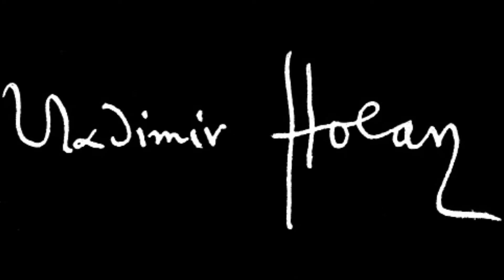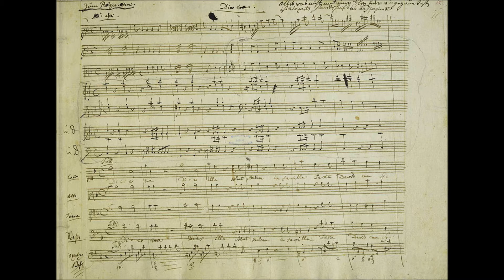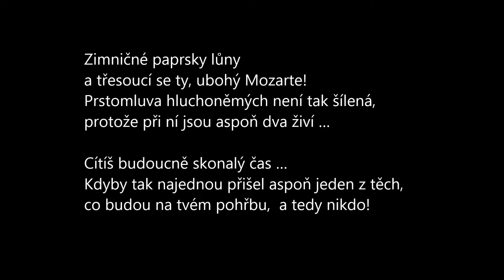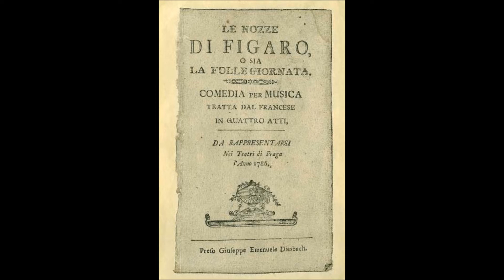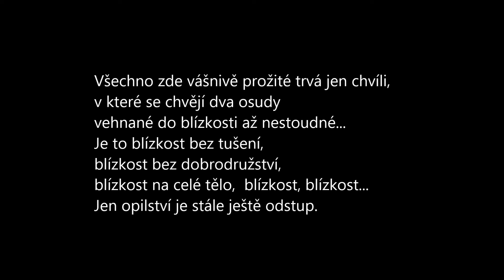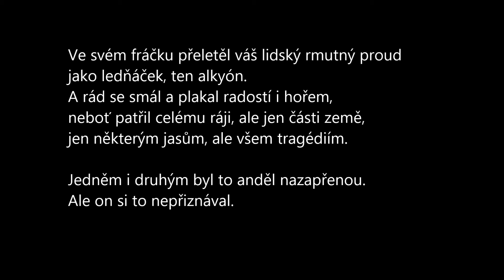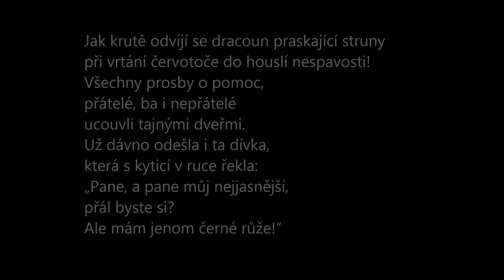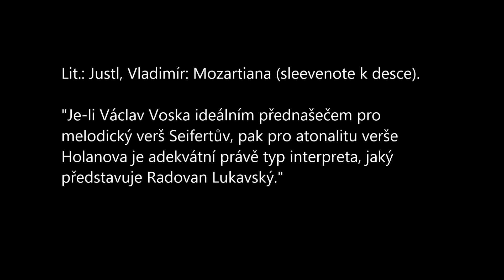Vladimír Holan - Mozartiana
MOZARTIANA, II.

Autor: Vladimír Holan
Vznik: Psáno v letech 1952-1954
Vydáno: 1963
Nově: Holan - Spisy - 1. - Jeskyně slov (1999, Paseka)

MOZARTIANA - GRAMOFONOVÁ NAHRÁVKA

Strana A:
Jaroslav Seifert - Mozart v Praze: Třináct rondeaux o Praze (1951).
Recituje: Václav Voska
(Bude jiná nahrávka).

Strana B:
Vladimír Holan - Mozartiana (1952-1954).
Recituje: Radovan Lukavský.

Hudba: Wolfgang Amadeus Mozart
Vybral: Miloslav Kuba
Zvuk: Miroslav Prokeš
Režie: Josef Cincibus
Natočeno: Ve studiu SHV Lucerna, červenec a září 1965.
Vydal: Supraphon v roce 1966.

Lit.: Justl, Vladimír: Mozartiana (sleevenote k desce).
"Je-li Václav Voska ideálním přednašečem pro
melodický verš Seifertův, pak pro atonalitu verše
Holanova je adekvátní právě typ interpreta, jaký
představuje Radovan Lukavský."